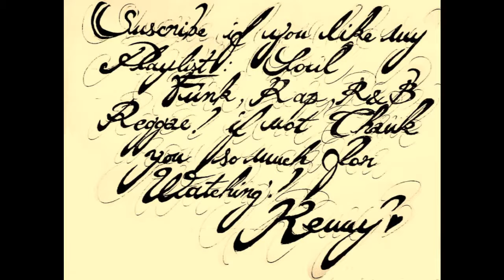U R My melody remix / CHANGE